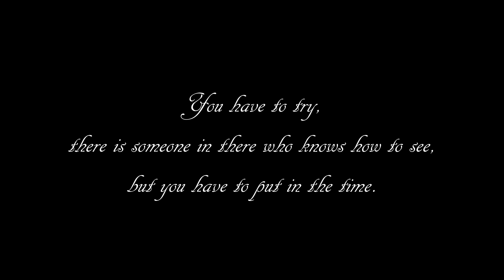Road Trip #5 Winnipeg, Mb to Winkler, Mb - April 29, 2020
I drove to Winkler, Mb to pick up some water tanks for my school bus conversion / motorhome.

Video editor:  Cyberlink PowerDirector 365 - Cyberlink.com
Camera: DSLR Canon T6s
Lens: Canon 10mm - 18mm
Tripod: Cameron 300